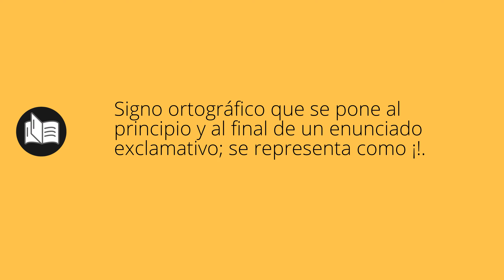Que significa ADMIRACIÓN • admiración SIGNIFICADO • admiración DEFINICIÓN • Que es ADMIRACIÓN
Que significa admiración en español. Cual es el significado y definicion de admiración. que es admiración. admiración definiicon en español. Todos los significados y definiciones del diccionario español.

Diccionario de la RAE (Kindle):
Diccionario de la RAE (Tapa dura):
Diccionario de primaria VOX:
Diccionario Esencial de la Lengua Española:
Diccionario Cambridge Español - Inglés: